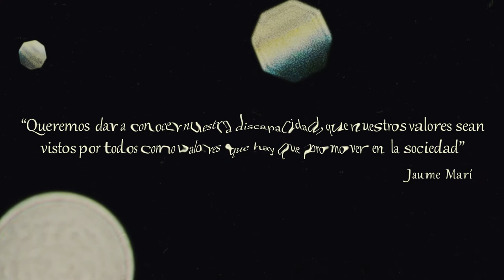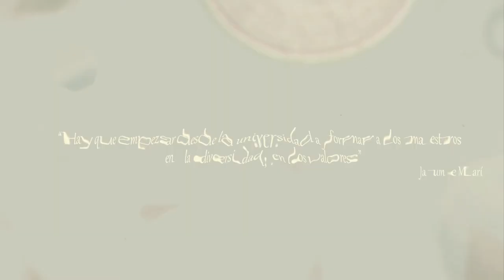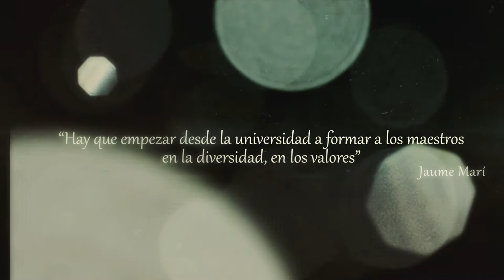Homenaje a Jaume Marí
Video homenaje a Jaume Marí, expresidente de Confederación ASPACE.